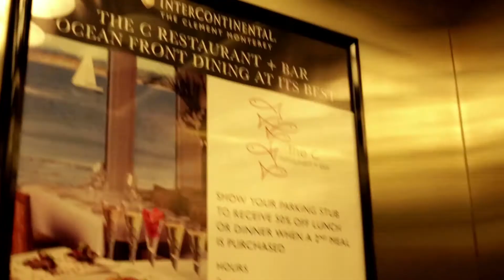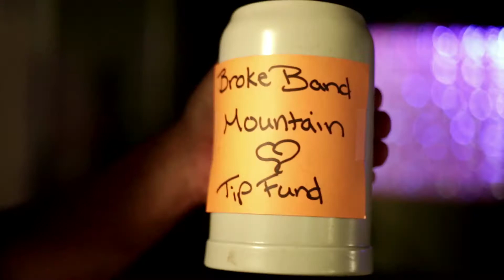The Life of a Touring Band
The Dimidium tour vlog finds Dimidium this time in Monterey at the Blue Fin at historic cannery row. Check out the footage from their live show coming soon! Links will be posted on this channel: